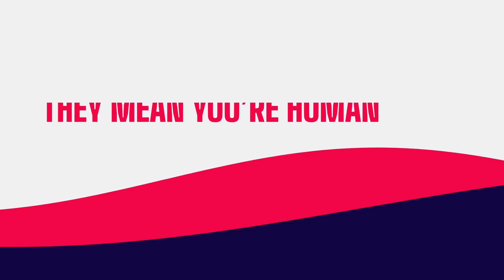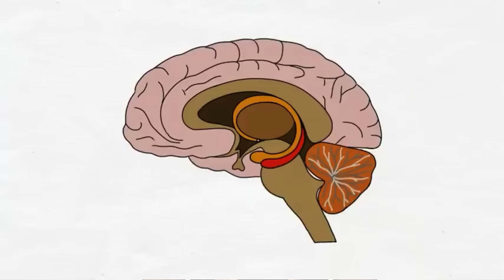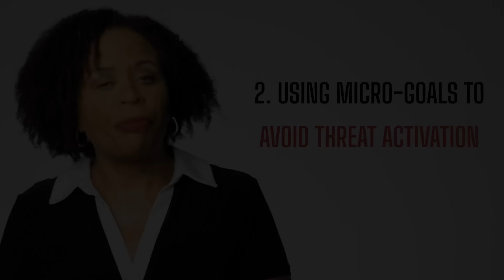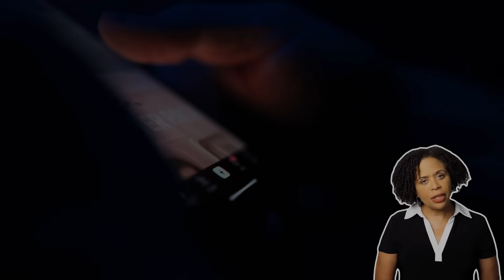Setbacks and the Brain: How to Bounce Back Stronger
Discover how setbacks affect your brain—and how to recover effectively. This video explains the neuroscience behind motivation loss, mental fatigue, and emotional overwhelm after a disruption, and introduces brain-based strategies to help you regain momentum and rebuild resilience.

YouTube Chapters
 00:00 – Introduction: When life knocks you off track
 01:10 – Why your brain crashes after a setback
 02:04 – Dopamine, motivation, and the mental slowdown
 03:06 – How setbacks affect your executive function
 03:32 – Setbacks vs. depression: Why recovery matters
 03:52 – The difference between a setback and a failure
 04:35 – How negative thinking loops get wired in
 05:25 – 3 brain-based strategies to bounce back
 05:38 – #1: Start with action (behavioral activation)
 06:31 – #2: Use micro-goals to avoid overwhelm
 07:05 – #3: Reset your dopamine (habits that help)
 07:53 – Rebuild structure—and don’t weaponize it
 08:37 – The science behind self-compassion
 09:08 – Final takeaway: Setbacks are signals, not failures
 09:32 – What’s next: How your brain learns from mistakes
 09:47 – Subscribe for more brain-based resilience tools